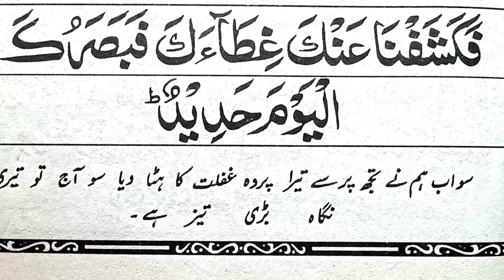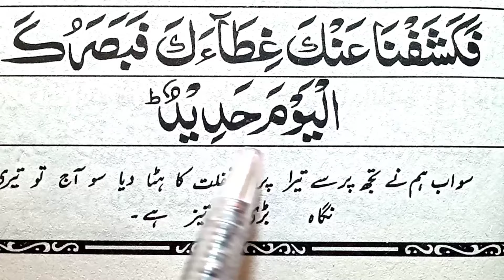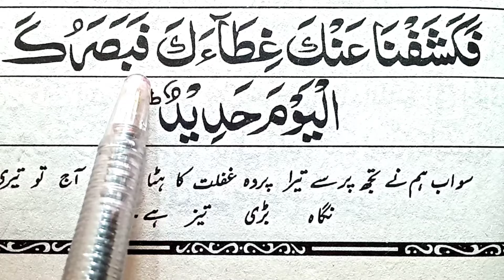Fakashafna anka ghita'aka | Dua fakashafna anka ghita'aka fabasarukal yauma hadid